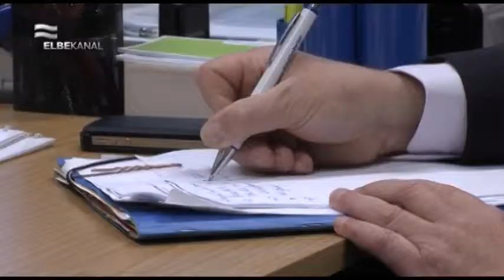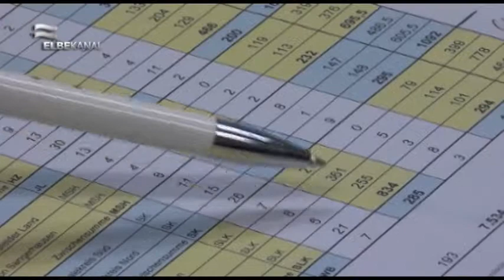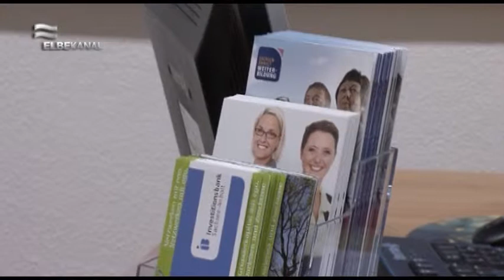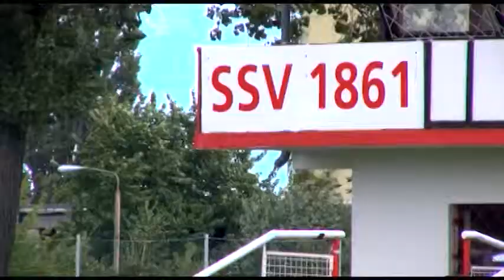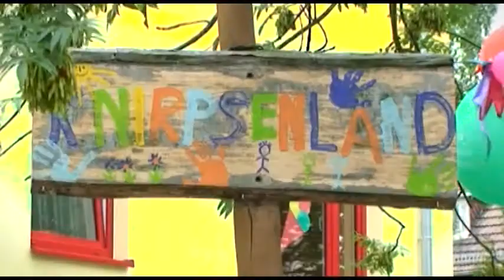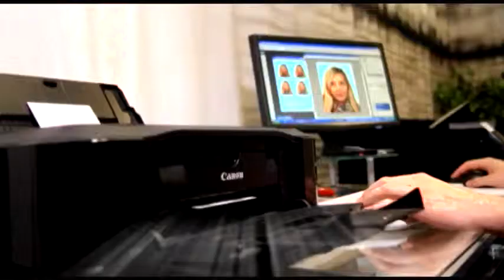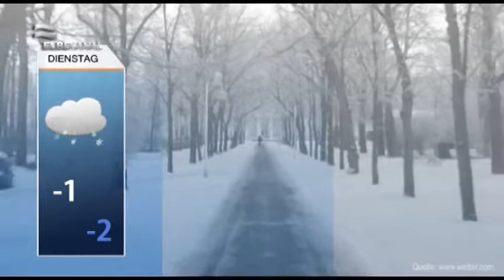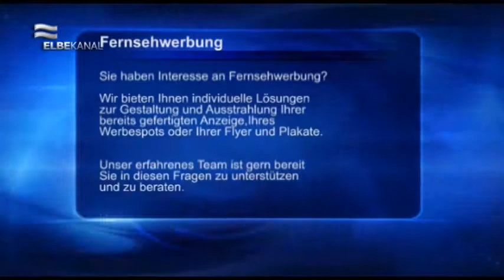ELBEKANAL Sendung vom Montag, dem 20. Januar 2014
Eine neue Woche hat begonnen. In der heutigen Ausgabe unseres Regionalmagazins haben wir wieder spannende Themen für Sie vorbereitet. Wir berichten über die Änderungen im Programm der ego-Piloten im Salzlandkreis. In den Nachrichten erfahren Sie unter anderem von der Auswirkungen der Großdemonstration in Magdeburg und wir zeigen Ihnen was am Wochenende passiert ist. Wie in jeder Montagsausgabe wird auch heute die Gewinnfrage für das Medium der Woche vorgestellt. In der Sendung erfahren Sie auch wie das Wetter der nächsten Tage wird und dank unserer interessanten Veranstaltungstipps, wissen Sie wo in den kommenden Tagen was los ist.